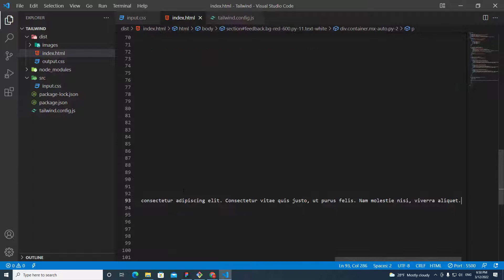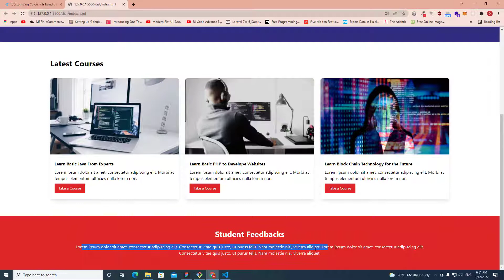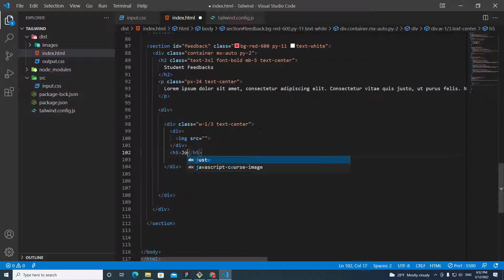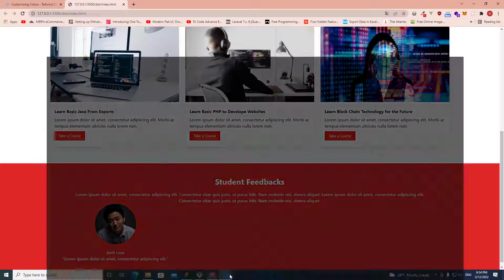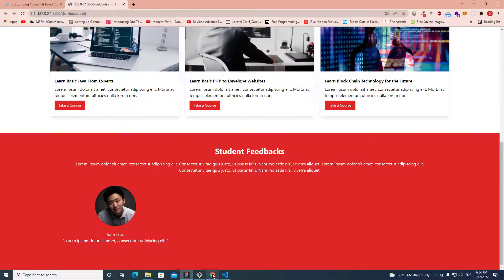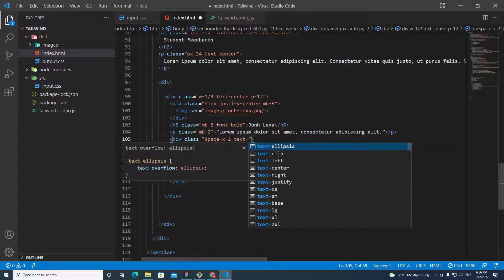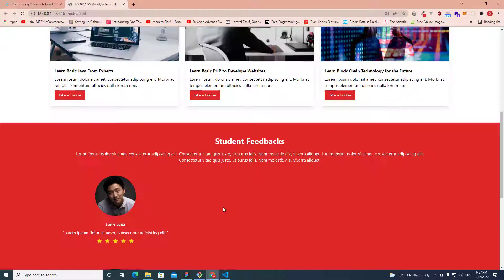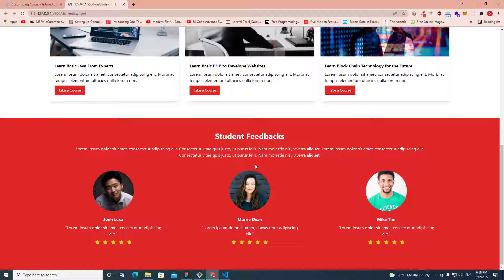Tailwind CSS V3 - EP.5 Design Student Feedbacks Section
In this tutorial, I'm going to teach how to create a student feedbacks section in the Tailwind project for learning. The video will show you how to use Tailwind class step by step to create a navbar.

Tailwind is a utility-first CSS framework packed with classes like flex, pt-4, text-center and rotate-90 that can be composed to build any design, directly in your markup.